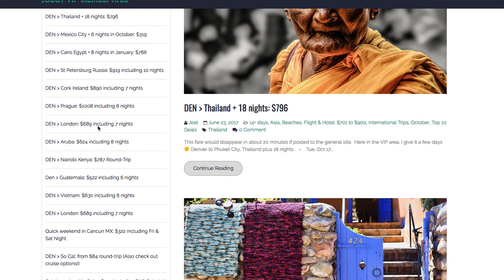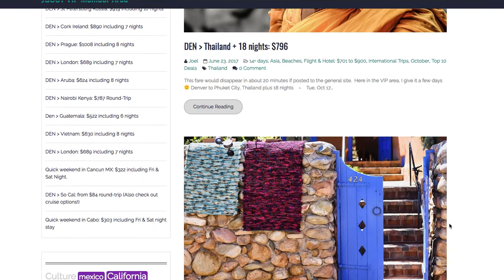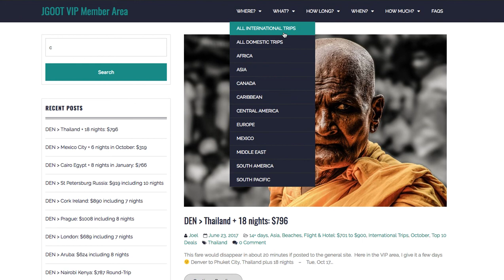For VIP Members (1 of 5)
Getting used to the subtle differences between the free site & the Members Only site.